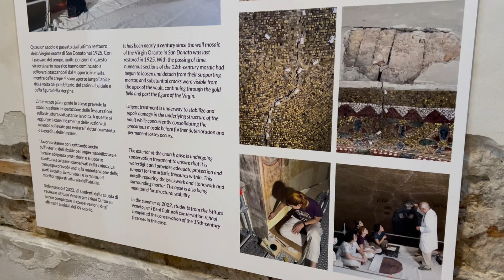聖瑪利亞聖多拿狄聖殿 Duomo Basilica dei Santi Maria e Donato。2024.01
聖瑪利亞聖多拿狄聖殿
Duomo Basilica dei Santi Maria e Donato
2024.01